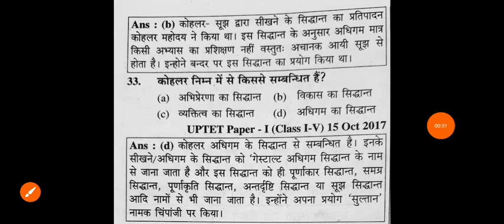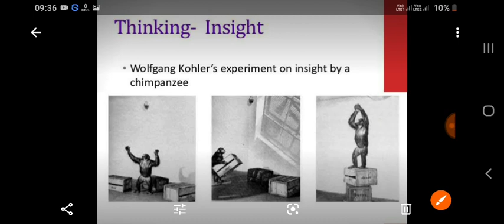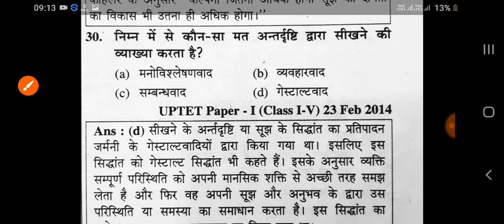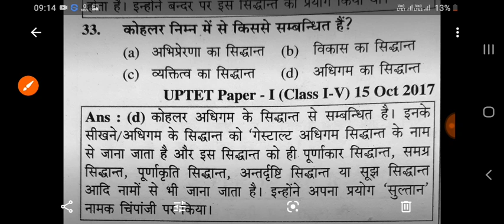Kohler Insight Theory | कोहलर का अंतर्दृष्टि व सूझ का सिद्धांत | Gestalt | CTET MPTET RTET 2020